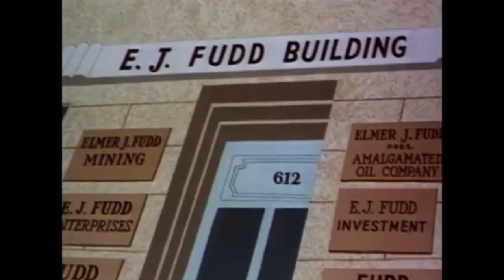Hare Brush (1955) Opening and Closing